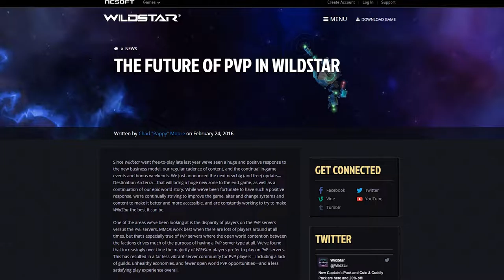gaMMOn #7 - WildStar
Observing the current state of the wackiest MMO alive.